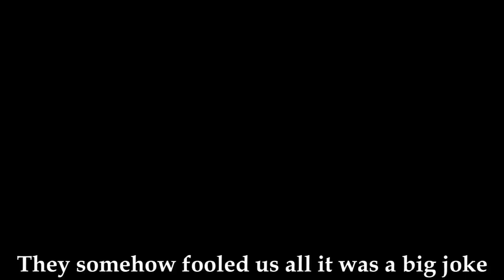Conspiracy Theory (Music Video)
Let me know what song you'd like to see next!

Song by: SpenCoh

Why this song???
There are so many conspiracy theories out there...do you believe any...could we be wrong? Wanted to create a song that shared a few that you might not be aware of.

-SpenCoh